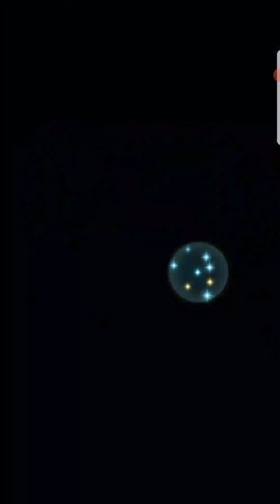Aether Raids Week 109 Day 7. Troublesome Green Beasts.